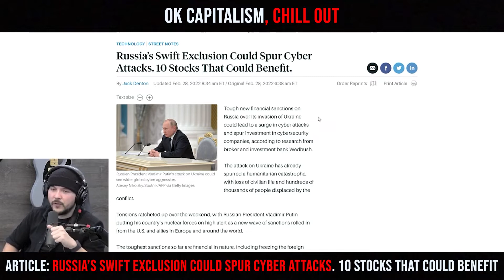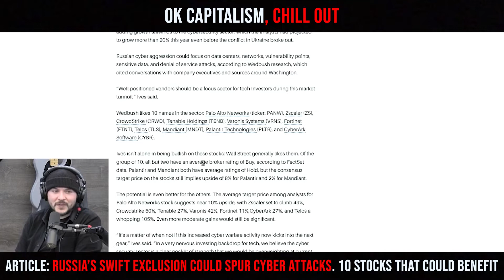Ok Capitalism, Chill Out